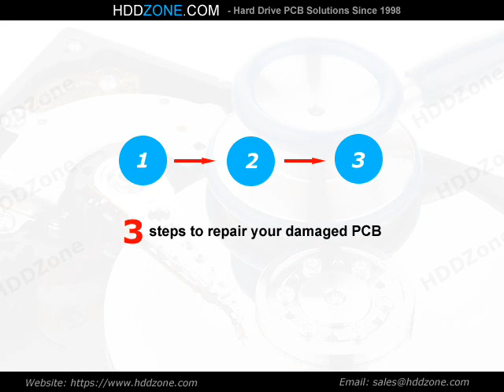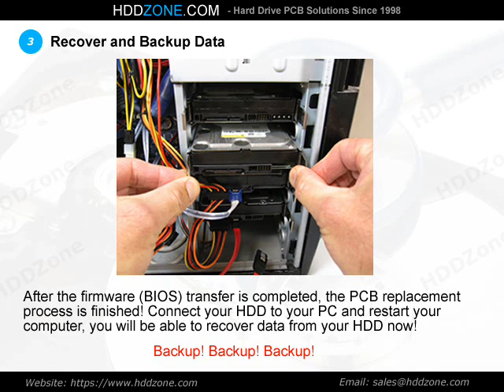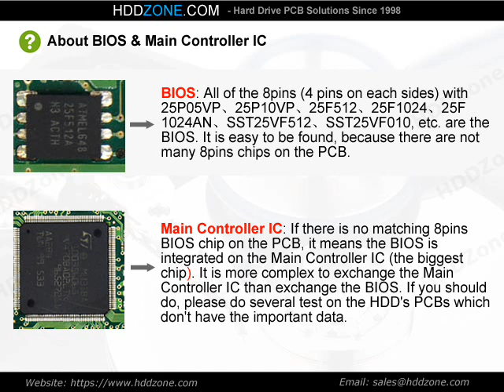BF41-00288A Samsung PCB Repair Replacement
3 steps to repair (swap) the damaged Samsung hard drive PCB circuit board "BF41-00288A" for data recovery purpose. Samsung PCB logic board replacement guide.